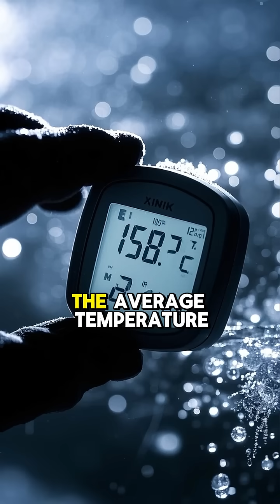What If You Lived on Mars? Here’s What Would Happen to Your Body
📝 Description / Caption:
🚀 Ever dreamed of living on Mars?
It sounds exciting—space suits, red soil, and views of Earth in the distance. But surviving on the Red Planet isn’t exactly a walk in the park. 😬

In this video, we explore what would really happen to your body, mind, and daily life if you lived on Mars. From bone loss to breathing issues, here's the science behind life on a hostile planet.

👉 Stay until the end to find out how long humans could actually survive on Mars.